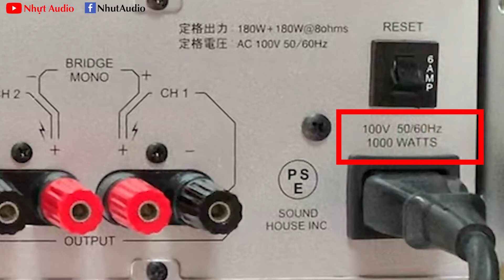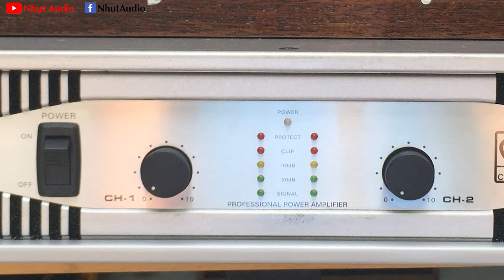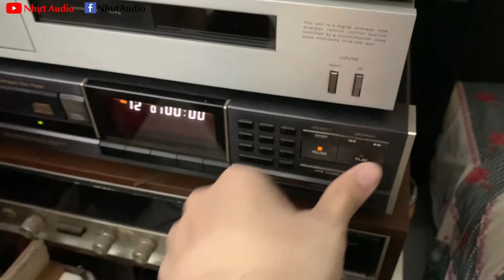ĐẨY GIÁ RẺ 3TR7, CS 1000W, 12 SÒ THAN, TRỊ ĐƯỢC TẤT CẢ LOA 4 TẤC TRÊN THỊ TRƯỜNG, CLASSIC PRO V1000